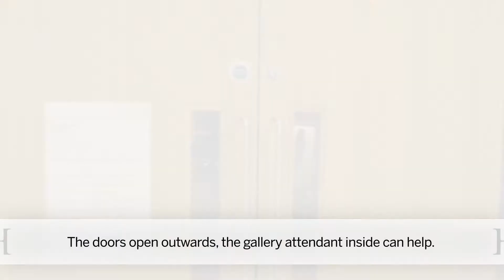Getting from the Entrance Foyer to the Music Gallery - Horniman Museum and Gardens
Watch this short film which shows you how to get from the Entrance Foyer to the Music Gallery using the Stairs. You can also use the lift from the bottom of the ramp in the Entrance Foyer for step-free access.

It shows you the route on an average day in terms of other visitors, as well as light and noise levels. The Music Gallery has low lighting levels, so speak to the Gallery Attendant if you require a torch, magnifying glasses or a large print guide.

The Music Gallery can also be noisy if a group of people are using the Hands on Space, playing instruments.

Find out more about planning your visit if you are a visitor with access needs

Video by Breakfast for Dinner.

The Horniman Museum and Gardens is an inspiring, surprising, family-friendly, free attraction in South London’s Forest Hill. We’ve been open since Victorian times, when Frederick John Horniman first opened his house and extraordinary collection of objects to visitors. Since then, our collection has grown tenfold and includes internationally important collections of anthropology and musical instruments, as well as an acclaimed aquarium and natural history collection.